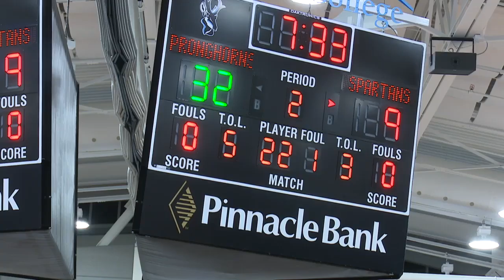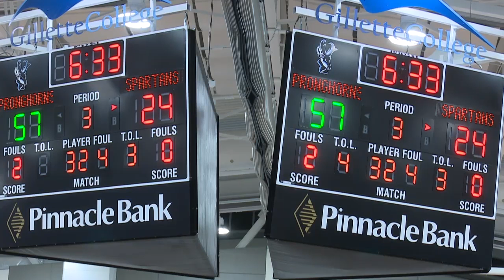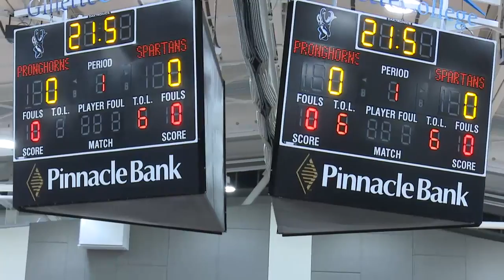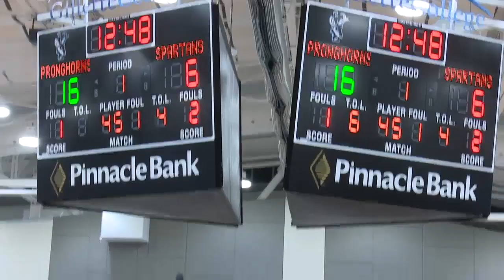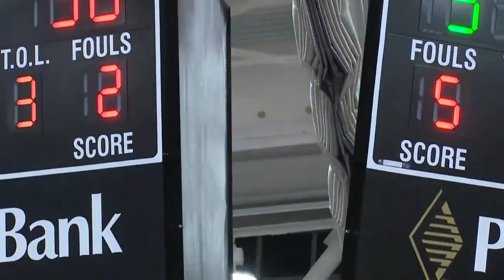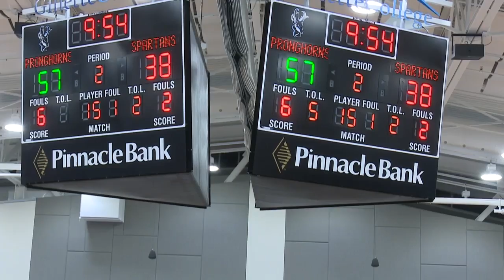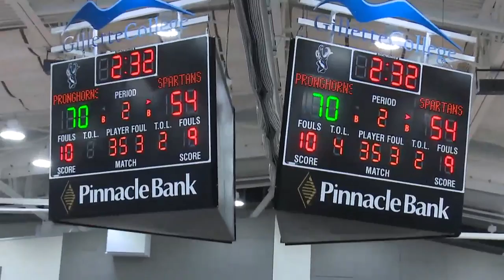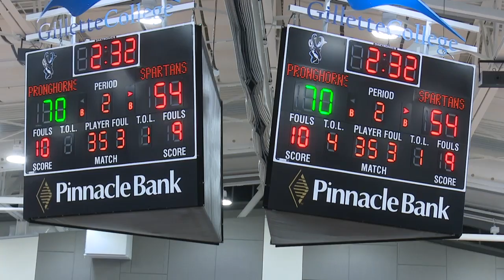Pronghorn Athletics Live Stream